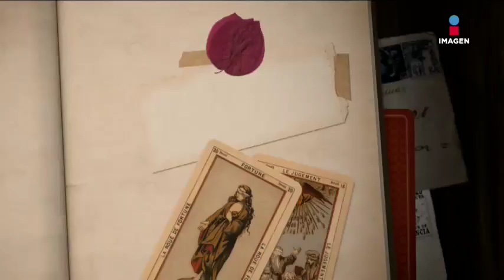¡Actualmente Susana Dosamantes se encuentra muy enamorada y feliz! |EMQCMD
Por estas razones actualmente Susana Dosamantes se encuentra muy enamorada y feliz...